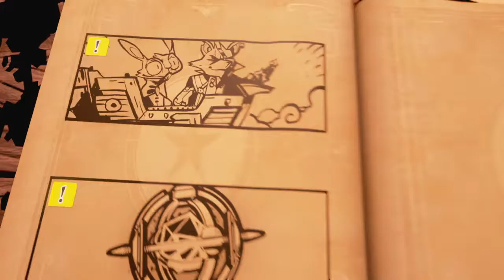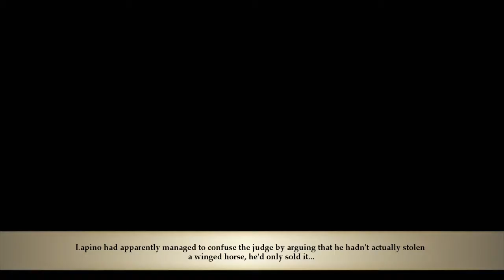Stories: The Path of Destinies Chapter 1 Gameplay Walkthrough